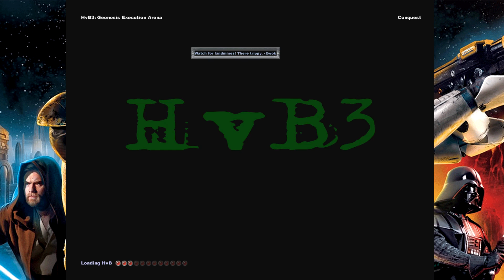Star Wars Battlefront: NOUVEAU SKIN GRATUIT (Cybernetic Female) + SPECIAL HALLOWEEN ZOMBIE (SWBFII)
Aujourd'hui un spécial Halloween pour vous tous! Un nouveau skin Cybernetic Female dans Star Wars Battlefront et un gameplay commenté sur STar Wars Battlefront II en mod Zombie!!!
-- LA chaîne francophone de STAR WARS BATTLEFRONT et autres jeux de Star WARS! Restez parmi nous pour toutes les dernières nouveautés et informations, gameplay, trucs et astuces, TOP 5 PLAYS et autres de ce jeu!